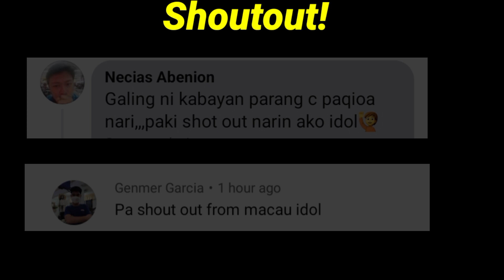PINOY Bagong WBO Champion! | 3 Rounds Lang Knockout ang Kalaban